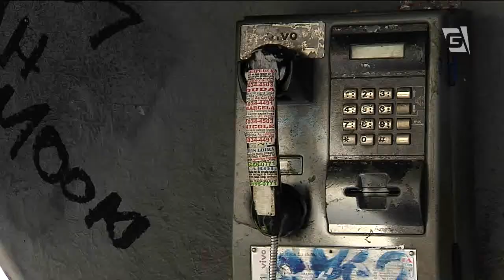Jornal da Gazeta - São Paulo receberá mais uma edição da Call Parade (03/05/14)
A partir de quinta-feira, São Paulo recebe a segunda edição da Call Parade. E para homenagear o Brasil, país sede da Copa do Mundo, o tema para customizar os orelhões é a seleção brasileira de futebol. Os artistas escolhidos para participar do evento estão na fase de finalização dos trabalhos.

Repórter: Nathália Henrique